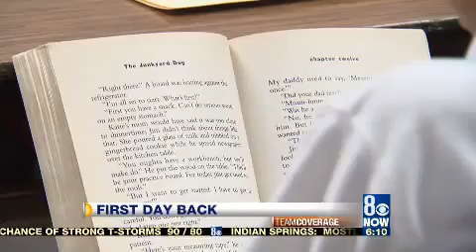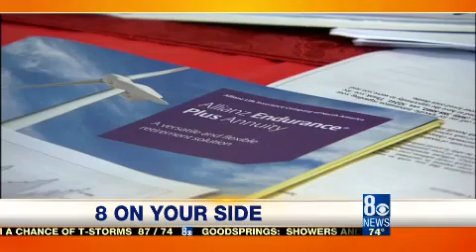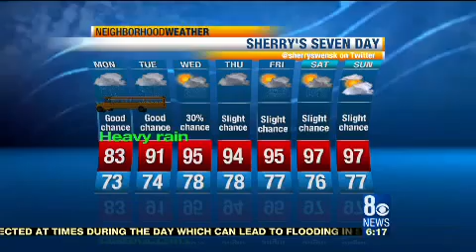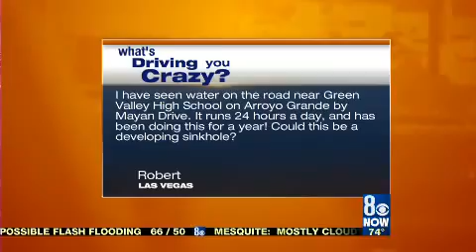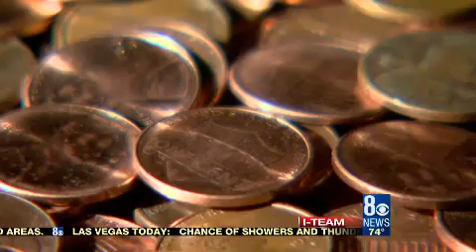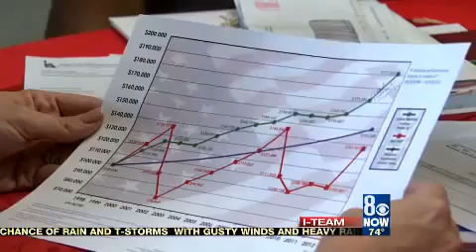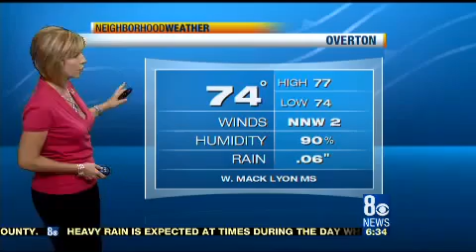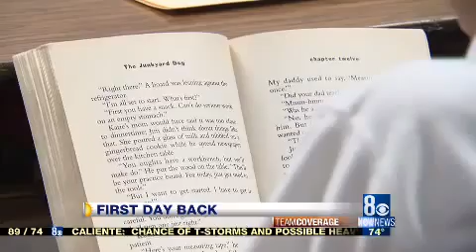First Day of School Flooding - KLAS-TV